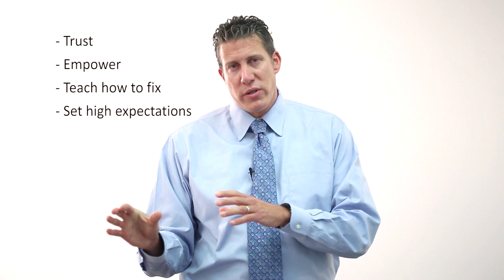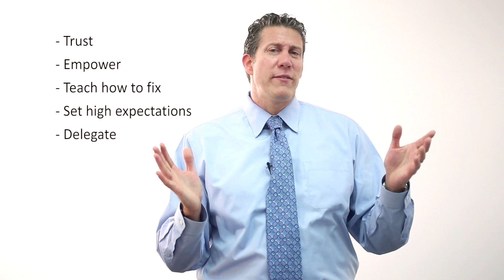Leader vs Micro Manager